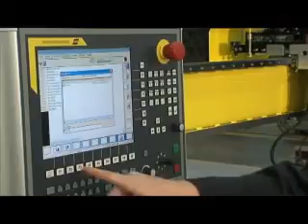Advancements in ESAB Mechanized Cutting Systems Video #2.wmv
The second in a series of new video presentations hosted by ESAB President and CEO Andrew Masterman. This video introduces ESABs new modular approach to mechanized cutting systems. By engineering the cutting system in modules that can be combined to achieve the functionality for a given application, ESAB can offer high quality cutting solutions with faster delivery and lower cost than possible with customized machines. ESAB will continue to offer custom engineered mechanized cutting solutions for unique applications.